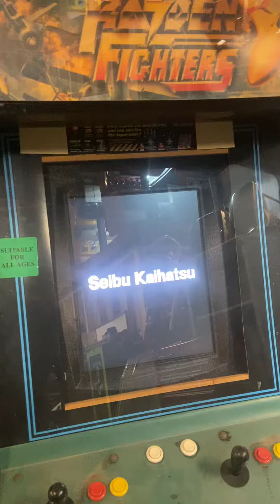Raider Fighters Arcade pcb